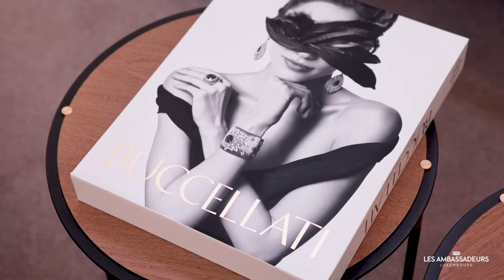Luca Buccellati chez Les Ambassadeurs Luxembourg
Nous avons eu le privilège d'accueillir chez Les Ambassadeurs Luxembourg Luca Buccellati, membre de la Famille fondatrice de la Maison de Haute Joaillerie Buccellati. Ce fut une journée unique de passion, d'amitié et de partage d'un savoir-faire ancestral.